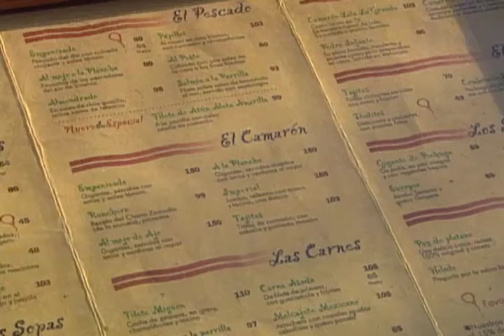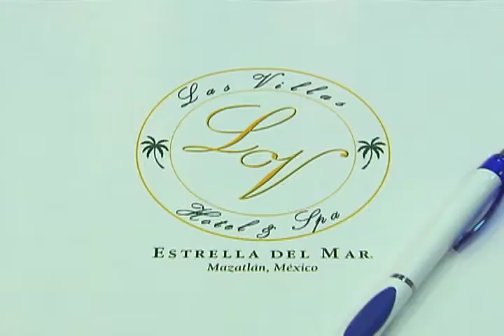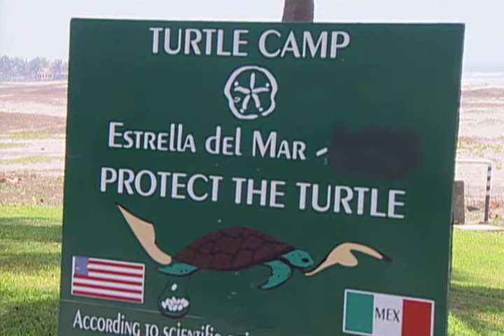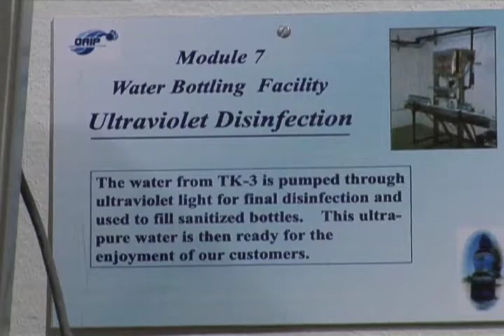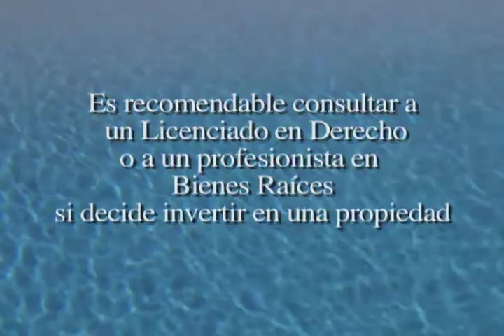Estrella del Mar, Mazatlan, Mexico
Bienvenidos a Estrella del Mar, Mazatlán, frente al mar premier de México, centro turístico de lujo. Situado en un 816-acre, comunidad cerrada con jardines tropicales exuberantes nuestros propietarios e invitados están al tanto de las mejores de México secreto guardado. Anclado por uno de los mejores campos de golf de México nominal, nuestro Robert Trent Jones Jr., de 18 hoyos de golf de campeonato y cuenta con 3.5 millas de playas de aguas claras, nuestro complejo ofrece una oportunidad sin igual para los visitantes de vacaciones, el hogar o la propiedad de condominios que no se ve en otras partes del Mazatlán área.

Welcome to Estrella del Mar, Mazatlan, Mexico's premier oceanfront, luxury resort. Situated in an 816-acre, gated community with lush tropical landscaping our owners and guests are privy to Mexico's best kept secret. Anchored by one of Mexico's top rated golf courses, our Robert Trent Jones Jr. 18-hole championship golf course and boasting 3.5 miles of pristine beach, our resort offers an unparalleled opportunity for vacation visitors, home or condo ownership not seen elsewhere in the Mazatlan area.